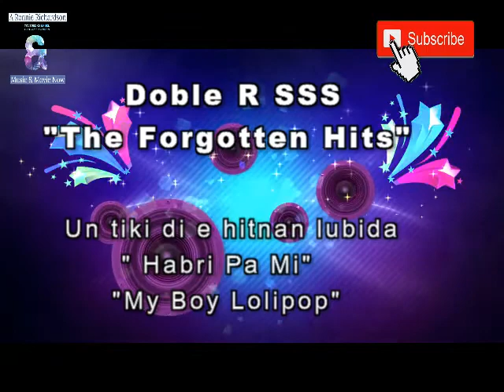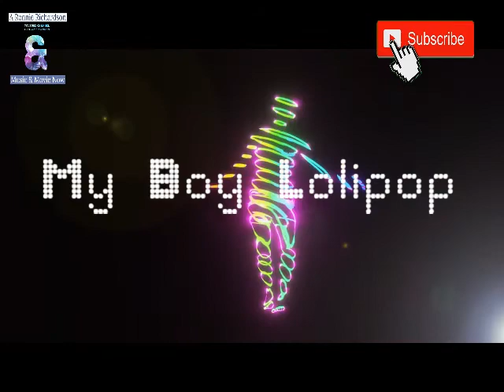Habri Pa'mi - Lolipop the forgotten hits of Doble R SSS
Un biaha mas ku hopi plaser mi kier trese dos hit lubida di genio Rignald Recordino alias Doble R
Ku su Super Special Stars den komienso di añanan 70, Doble R a lansa e tremendo hit
"Habri Pa'mi", ku Mr Saab i Ompi Stephanie

i den dekada 80, otro hit den forma di Salsa, "My Boy Lolipop", kanta pa Mirugia Elizabeth (q.e.p.d.) i Nolba Boekhoudt

Dos tremendo hit ku mi a sinti e deber di reskata i presenta den es video aki
ku hopi Efekto visual
Gosa di ambos
Derecho reserva na Rignald Recordino

Danki pa tur e komposishon ku bo a sabi deleita Kòrsou, i durante e pandemia aki di Covid-19, nos por relaha riba bunita melodija

Ronnie Richardson i Music & Movie Now Digital Design and Marketing